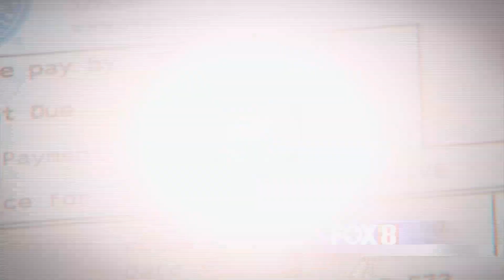Defenders 2 9 TON